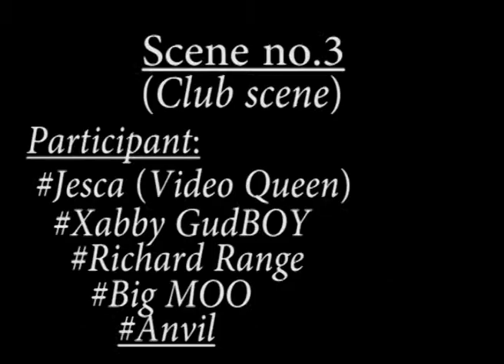Thekisser Strawberry UMEPENDEZA music video making... behind the scene Lounge Vision